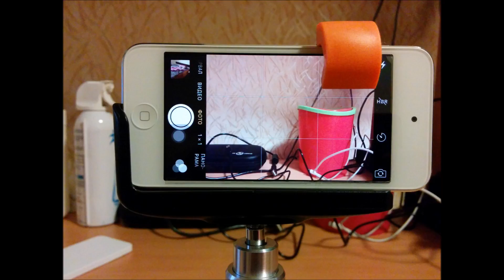Посылки AliExpress - iPhone штатив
Посылки AliExpress - iPhone штатив (или для Android-телефона, но аналогичной толщины)
[НЕ РЕКЛАМА!!!]

Партнёры канала Hardware and Software Problems:
правильный сайт о решении "неправильных" проблем ваших гаджетов!

Ссылки на чудо:
Обзор штатива от Sony Нет возможности выкладывать новые видеоролики* Пришло сообщение о том, что канал закроют, если будут поступать ещё жалобы. Никак себя "защитить" не могу. Если есть какие-то видеоролики, которые вы добавили в избранное - то качайте* В скором времени они станут недоступны.